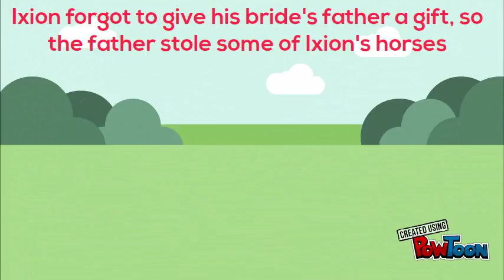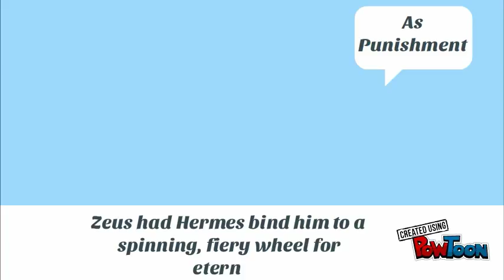The Story of Ixion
Created in PowToon for Honors Mythology class-- Created using PowToon -- Free sign up -- Create animated videos and animated presentations for free.  PowToon is a free tool that allows you to develop cool animated clips and animated presentations for your website, office meeting, sales pitch, nonprofit fundraiser, product launch, video resume, or anything else you could use an animated explainer video. PowToon's animation templates help you create animated presentations and animated explainer videos from scratch.  Anyone can produce awesome animations quickly with PowToon, without the cost or hassle other professional animation services require.